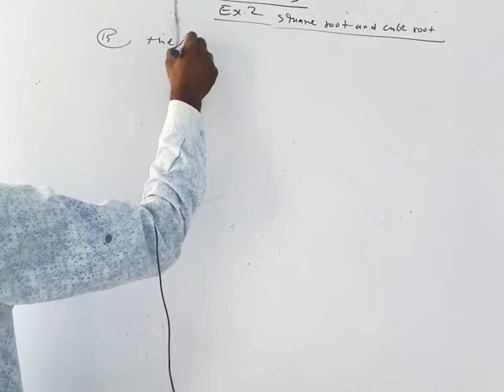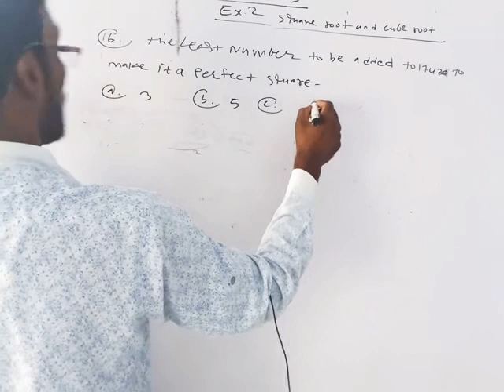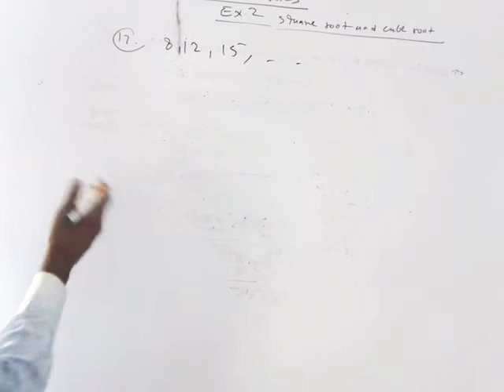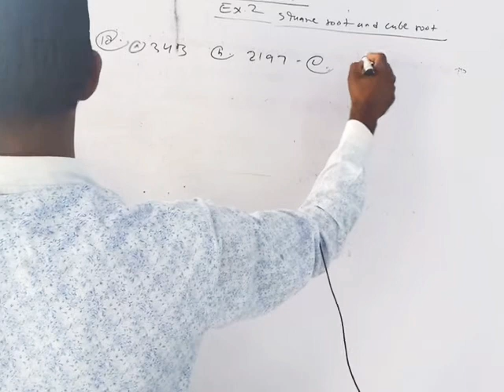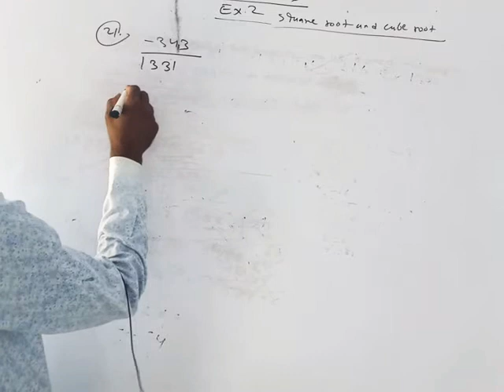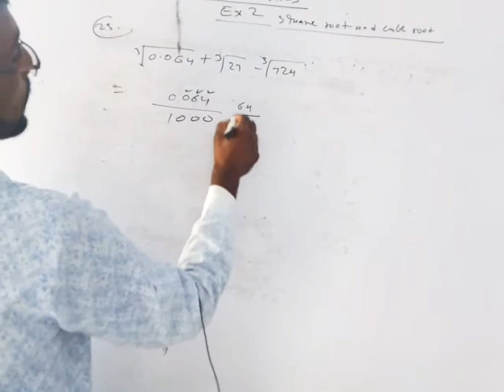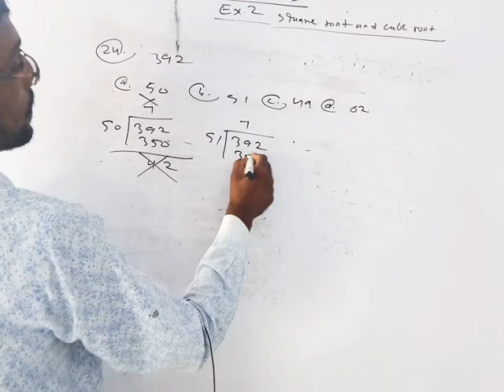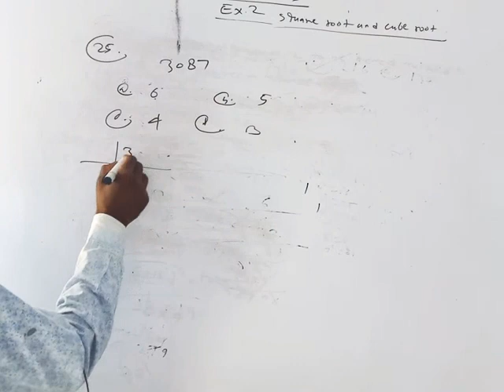Mathematics for class 7&8 Topic- Square and cube Day-16